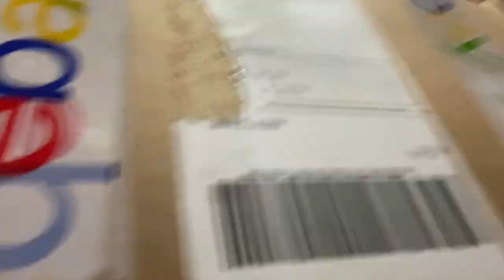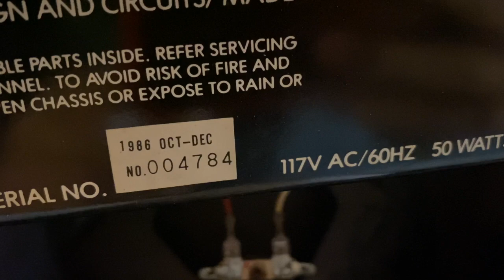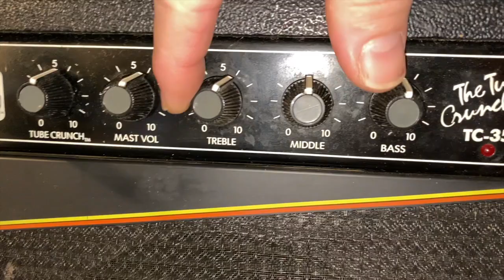Vintage 1986 TC-35 Gorilla Tube Cruncher Unboxing & Demo - Buying Music Gear From eBay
Reliving 80s nostalgia buy buying a vintage 1986 Gorilla Tube Cruncher guitar amp from eBay. Unboxing & demo of 80s guitar amp.

Check out my Reverb store, I might just sell something from my studio that you can't live without!

If you'd like to get a mug, sticker or T-shirt with my channel logo check out my Teespring store!